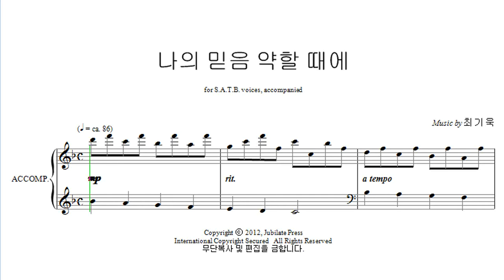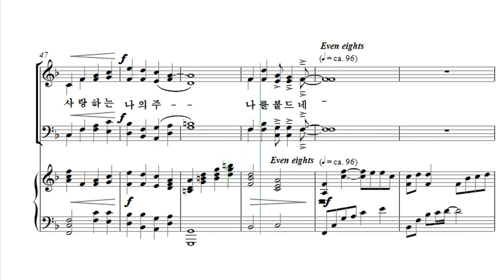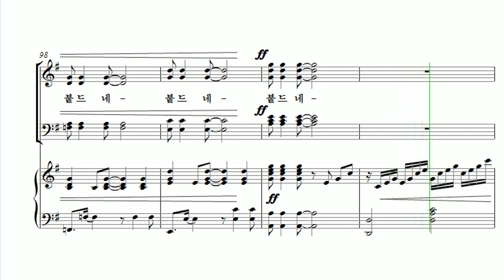[유빌라테 24집] 04. 최기욱 - 나의 믿음 약할 때에 Soprano